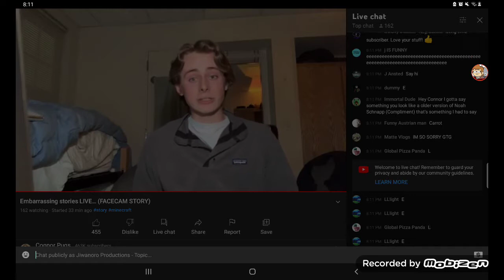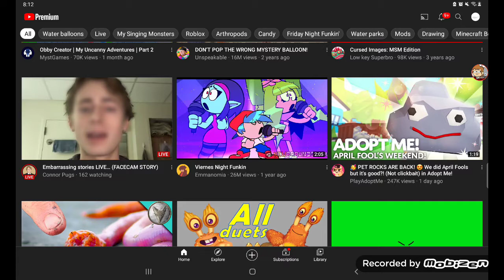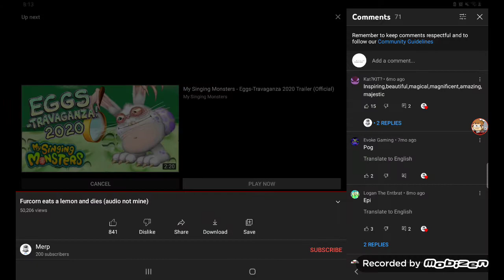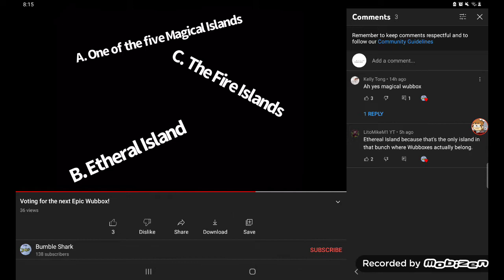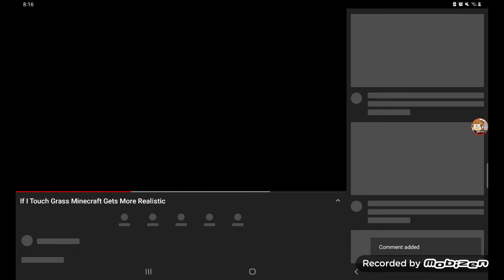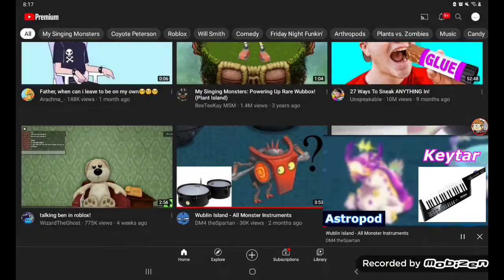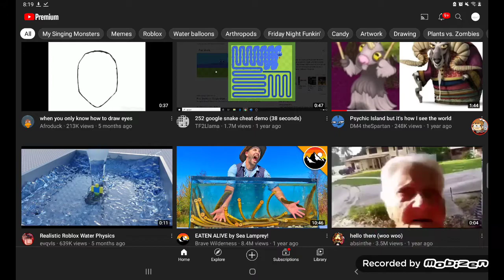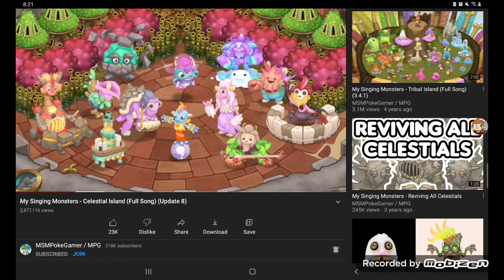MSZ Part 2